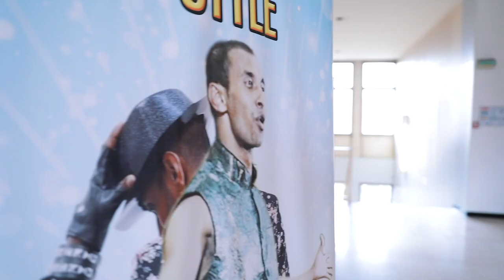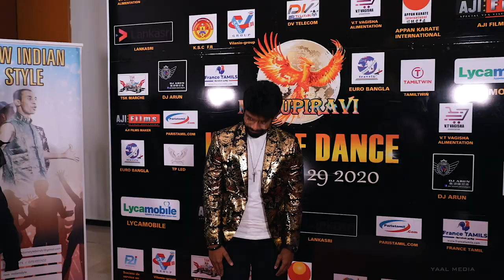Kings of Dance with kumaran thangarajan & 20 dance groups | Event Highlights 2020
Marupiravi Presents Kings of Dance with
20 dance groupa with Suji & Kumaran the actor & dancer
Photo & video by  Yaal Media
Edited by Pon Ketharan